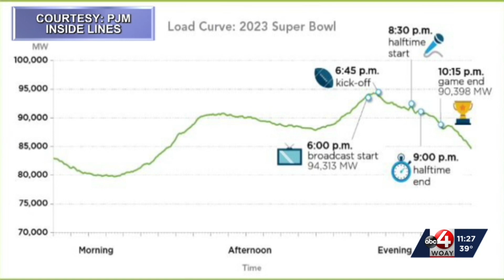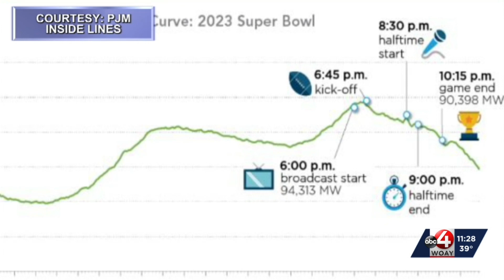Power Grid Operators Prepare For Super Bowl Surge!